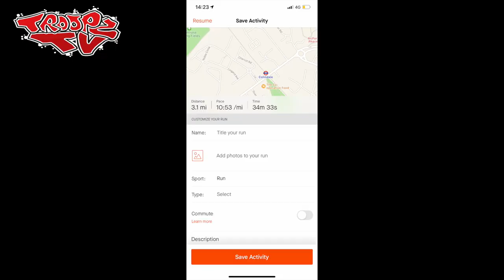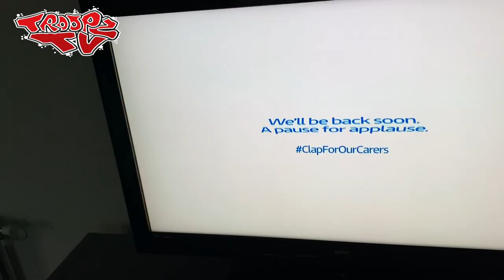WELCOME TO TREY CAM LOL | TROOPZ AND CHILL | DAY 31 WITH THE FAMILY